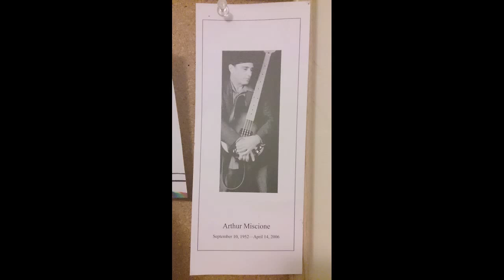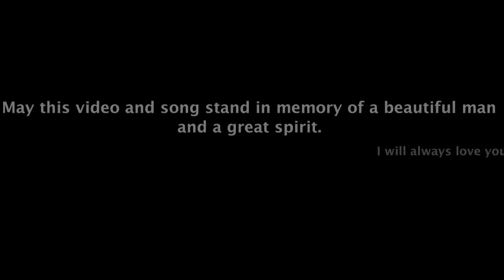The Old Guitar - by Rusty Cline - Arthur Miscione Tribute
Arthur Miscione Tribute.  Arthur and I were friends for more than 30 years when he died at the age of 53.  Of course my memories of him is always of having a pack of Camel non-filers rolled up in his t-shirt sleeve, just like James Dean.  I wonder what we would be writing together now, if he'd had the sense to quit smoking when I did...